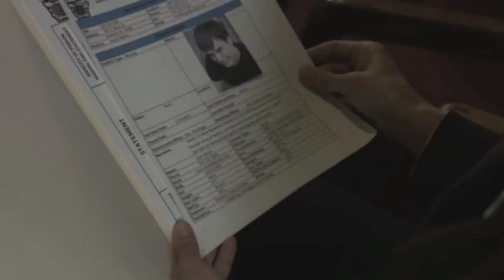Mindy Van Kuren-Actors Reel 2015